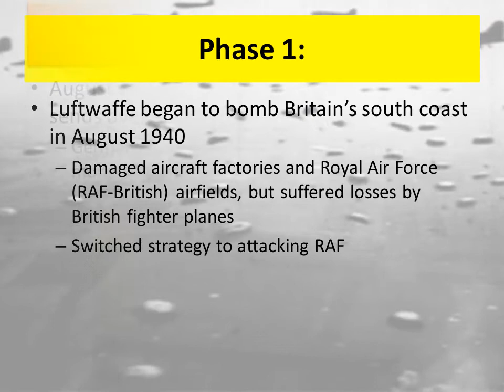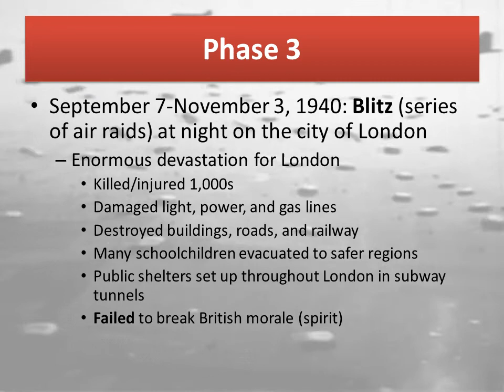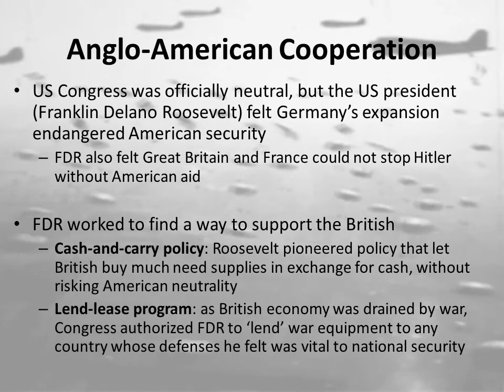Battle of Britain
and Anglo-American cooperation (British-American)